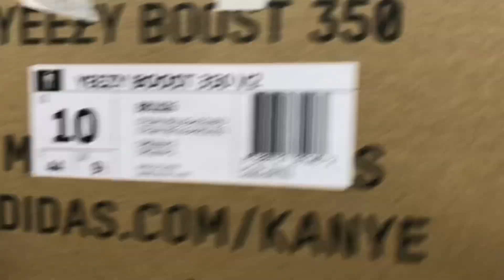New arrival/Yeezy Boost 350 V2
Over $300, you can get the free T-shirt
Over $800, you can get the free Hoodie
Over $1200, you can get the free Down vest
Over $1500, you can get the free Down jacket

We sale shoes, bags, streetwear, watches, socks, belts, glasses, shirts,pants and etc We offer the best quality the service, with free shipping, shipping time is about 7-10 days to worldwide in usual. This video is just introduce our shoes and show our shoes quality,welcome to dm me 🙌🏾